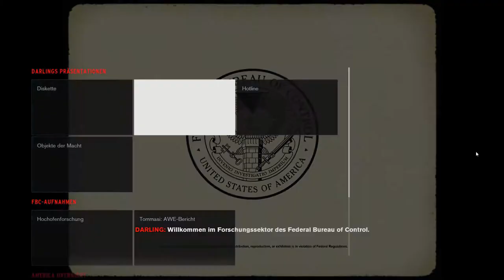Let´s play Control #008 - Die Zentrale Forschung